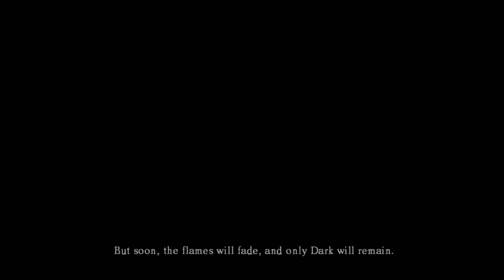Lets Play Dark Souls, Prepare to Die Part 1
Lets Play Dark Souls